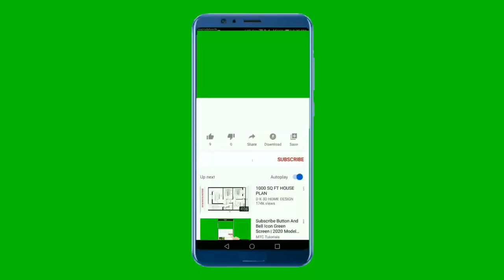Youtube Intro, Outro, End Screen, Subscribe Intro | Youtube FREE Videos | Creative Common Videos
More Information 👇
CREDIT;
2: Put this following in your video Description .